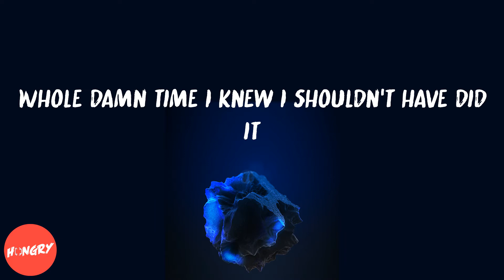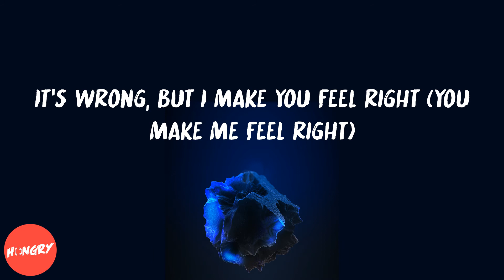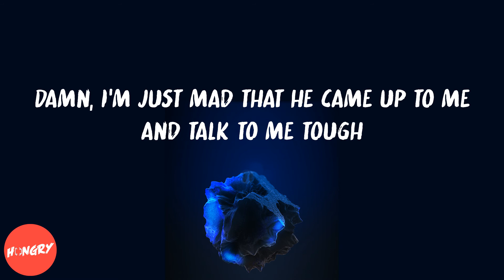Kiana Ledé - Ur Best Friend (with Kehlani) (lyrics)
Lyrics to Ur Best Friend (with Kehlani) by Kiana Ledé:
We ain't felt like us in a minute
Whole damn time I knew I shouldn't have did it
Might've got too excited, I'll admit it
Almost called your name when he was in it
Ooh
It's wrong, but you make me feel right
Textin' your phone while right beside him
Wish it was anyone besides him
I was with my man last night
And I just realized what I felt that night wasn't wrong
Thought about you in the whole car ride, like
I hate that you ain't your best friend
Nah-nah-nah-nah, nah-nah-nah-nah
Nah-nah-nah-nah (nah), no, oh-oh, oh-oh, oh-oh
Hate he had the courage to step up and pull up 6-speed, like
Put in so much work (work), just to make it worth (worth)
And he's almost perfect and that why it hurts
And he calls me family, that's what make it worse
Ooh
It's wrong, but I make you feel right (you make me feel right)
You textin' my phone while right beside him
You was with my man last night (with my man)
And you just realized what you felt that night wasn't wrong (what I felt that night)
Thought about me on your whole car ride, like
Nah-nah-nah-nah, nah-nah-nah-nah (no)
Sayin' I hate that you ain't your best friend
Nah-nah-nah-nah, no, oh-oh, oh-oh, oh-oh (I hate that you ain't your best friend, yeah)
Is that right? Hmm
Damn, I'm just mad that he came up to me and talk to me tough
This ain't monopoly, I didn't think you'd play for this long
And it's so sad that he treat me like royalty and for what?
I know that honestly your loyalty is only to us
I always knew from the beginnin'
The whole damn time, it's you that I was feelin'
Seems like things are better when forbidden
And that's why I hate that
Nah-nah-nah-nah, nah-nah-nah-nah (nah-nah-nah)
Nah-nah-nah-nah, no, oh-oh, oh-oh, oh-oh
I hate that you ain't your-